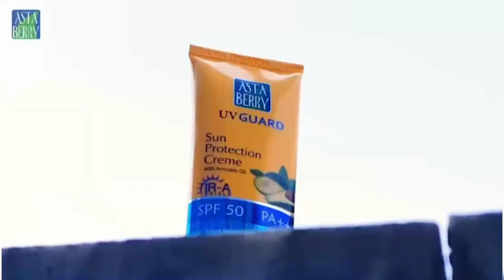विवाह गरेको ५ वर्षपछि बालेन र उनकी पत्नी सविना पहिलोचोटि बुवा–आमा बन्दै I Balendra Shah/ Sabina